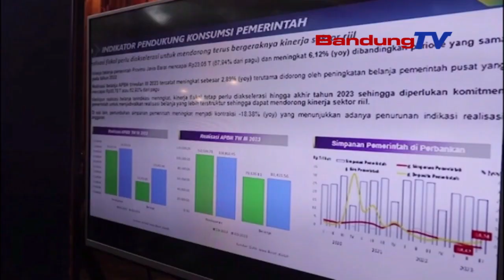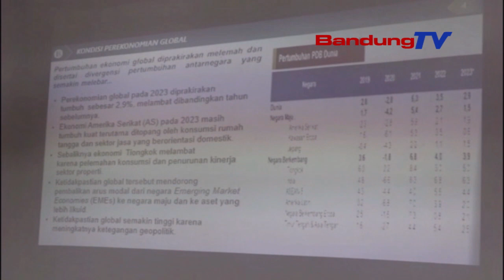28 PERSEN MASARAKAT TEU BISA NGABEDAKEUN LEGALITAS PINJOL | TANGARA PASUNDAN | BANDUNG TV